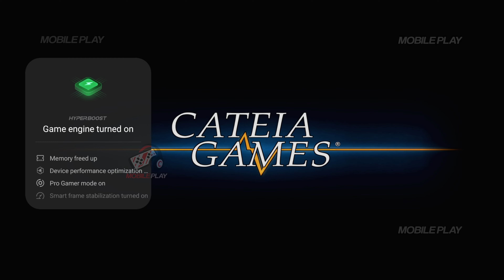Seven Chambers Android Gameplay | Seven Chambers Download (Android, iOS)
Hello Guys, In today's video I am gonna show you about a New High Graphics action game for android , Seven Chambers Download for Android.
Seven Chambers 4k 60FPS Android Gameplay.

🚩▪▪▪▪▶Information:◀▪▪▪▪▪▪▪
Release date: 25 Oct 2023
Developed By: Cateia Games
Language: ENGLISH
Size: ~ 594 MB
Mode: ~ Online

▬▬▬ Description ▬▬▬
Explore the captivating world of Seven Chambers - a thrilling, immersive experience that delves into the mysteries of the human mind. Discover a unique blend of art, storytelling, and psychology as you navigate through seven enigmatic chambers. Uncover secrets, confront your fears, and unlock the secrets within.
Seven Chambers Android Gameplay, Seven Chambers Gameplay, Seven Chambers IOS